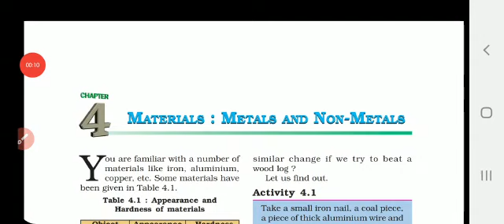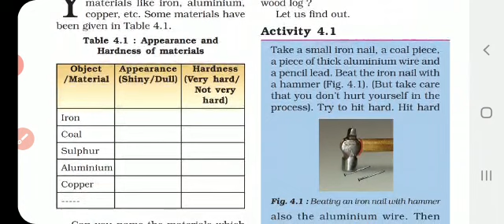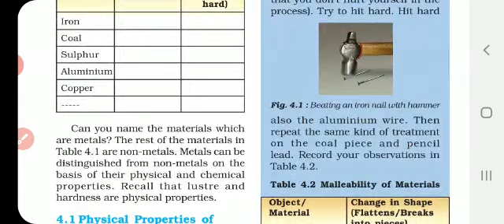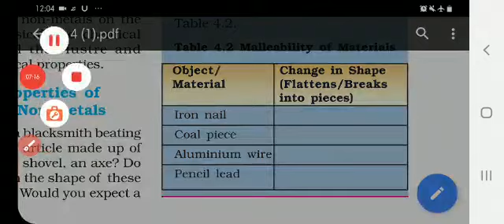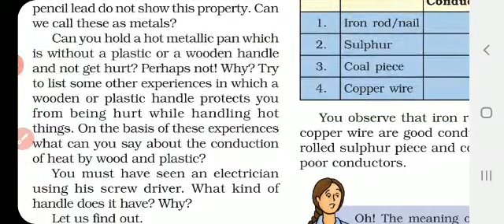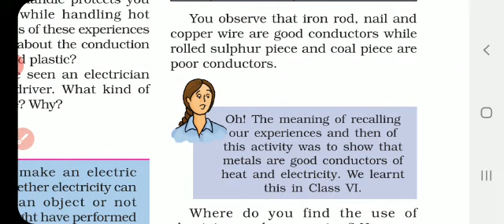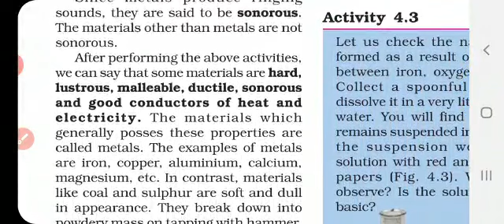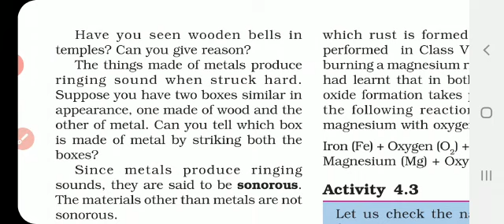VIII - STD - SCIENCE - LESSON - 4 - MATERIALS METALS AND NON METALS - PART - 1